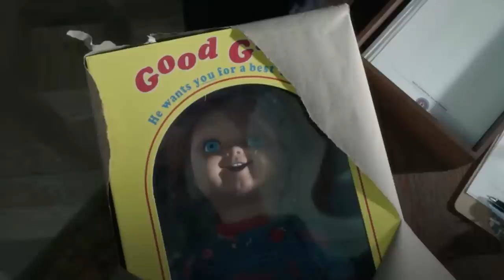CHUCKY TV Series | Season 2 Episode 1 - Halloween 2 Recap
Chucky Season 2 is off to a strong start! I've seen the first 3 episodes of the upcoming series. Season 2 follows Chucky stalking Lexy, Devon, and Jake at Incarnate Lord away from Hackensack. Don Mancini's pint-sized killer doll is back on USA/Syfy this fall! Halloween 2 is the first episode of Season 2 and catches up on Lexy, Devon, Jake, and Chucky. Chucky's latest antics result in the trio being sent to Incarnate Lord.